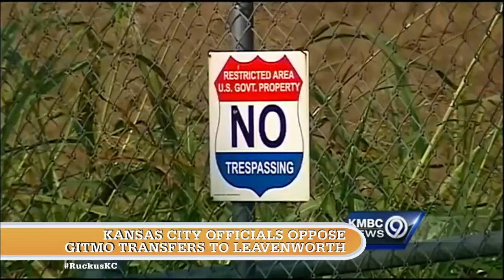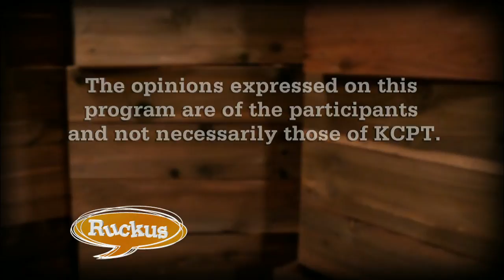Ruckus - September 10, 2015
Mike Shanin interviews Larry Meeker, former head of the Kansas Democratic Party, about the struggles Democrats face in Kansas. Then Jason Grill, Mary Anne Murray Simons, Mary O'Halloran and Woody Cozad discuss the resistance to moving Gitmo detainees to Leavenworth, Yael Abouhalkah's vision of Kansas City in 2025 and the push to refuse scholarships to children of undocumented Missouri parents.